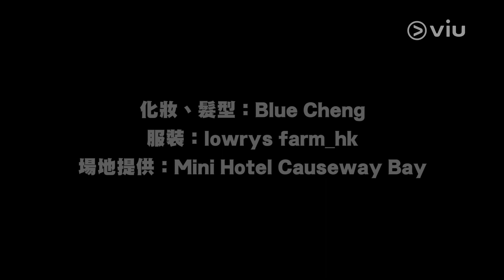甚麼女神：❄️阿冰@小薯茄貼地女神👩🏻五官唔對稱 👩🏻‍❤️‍👨🏼係Edan小學傾慕對象？❣️｜Viu1 娛樂專題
小薯茄名句係「阿冰世一」，講靚，個個都舉阿冰。不過自細被家人讚大嘅阿冰，就拆自己招牌，話入咗行之後，漸漸發現自己「原來唔靚」。阿冰踩自己真係可以去到好盡，佢話自己五官唔對稱，so crazy！不過咁喎，Edan係阿冰小學同學，每日仲一齊坐校巴，Edan拍《膠戰S2》嗰陣公開講過阿冰係佢傾慕對象喎！有Edan加持，唔會唔靚囉！
阿冰仲話自己完全唔可以高攀「女神」呢個稱謂添！反而佢心目中嘅女神係麗英，因為麗英擁有天使光環😇成日鼓勵阿冰，小薯茄真係好有愛💖！想知更多就click入嚟睇足本訪問啦！